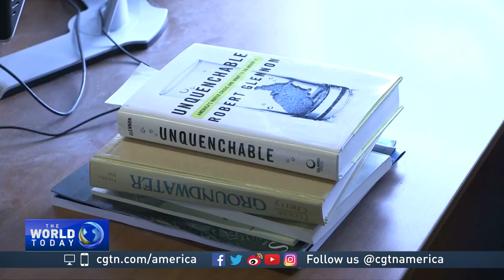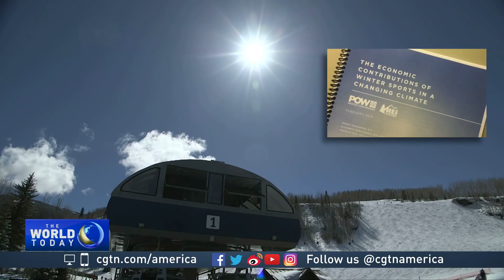Low snowpack could spell water troubles for western US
It’s been a dry winter, and now spring, in large portions of the western United States. Snowpack numbers are well below average in many mountain areas and parts of several states are now in “exceptional drought” status.